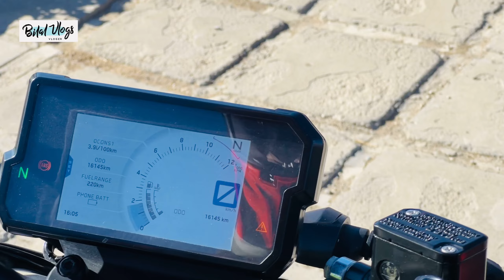CYPRUS BIKE AUTO SHOW PROTESTS AGAINST HIGH PRICES OF BIKE TAXES ~ NORTH CYPRUS | کچھ پرانی یادیں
if u like my content then
show your
love by 👇